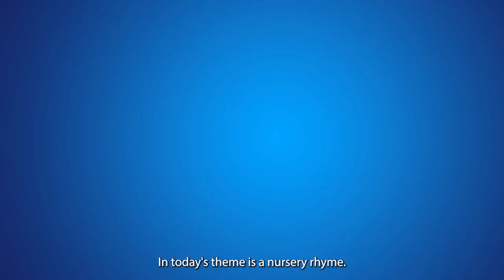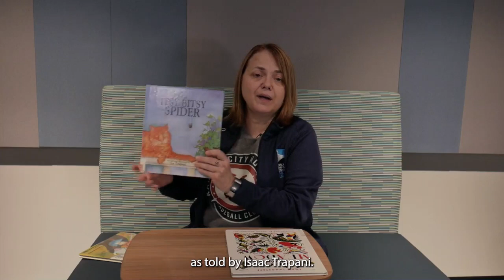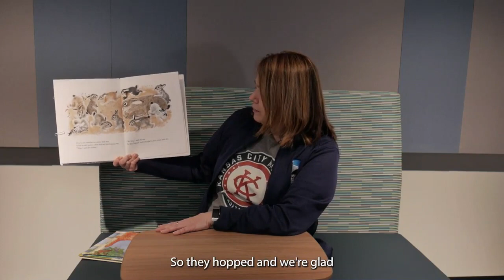Luanne discusses sharing nursery rhymes with your preschooler.